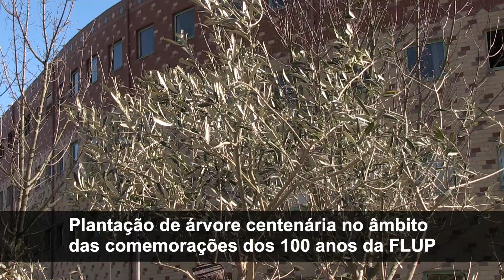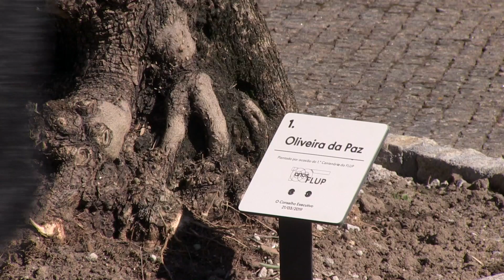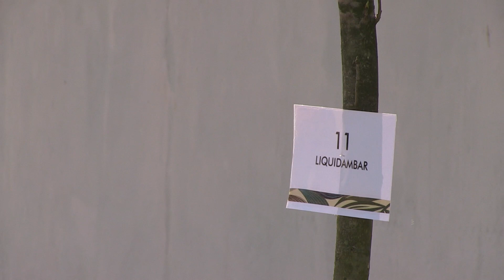FLUP planta árvore centenária pela comemoração dos 100 anos da sua fundação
No âmbito das comemorações do centenário da fundação da FLUP, foi plantada no dia 21 de março de 2019, uma árvore centenária na entrada da FLUP.

Foram igualmente plantadas outras árvores nos espaços ajardinados da faculdade e será feito um sorteio para apadrinhar as 35 árvores (1 árvore para cada órgão de gestão, 1 árvore para cada departamento, 1 árvore para cada unidade de I&D, 1 árvore para cada serviço e 1 árvore para a Associação de Estudantes).